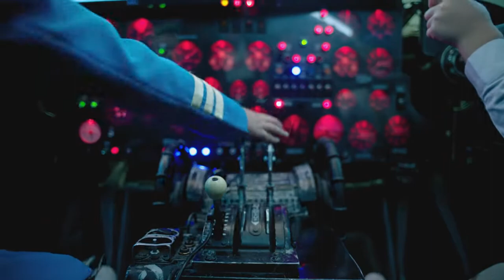Diana - LIGHTER - Kids Song (Official Video)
New Music video by Diana and Roma performing Lighter. (C) 2020